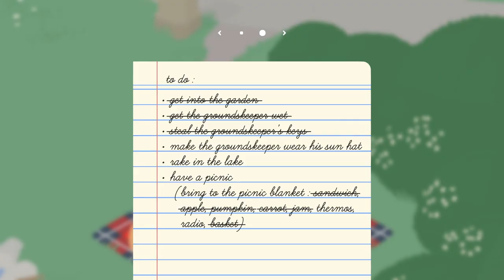Untitled Goose Game Review (Nintendo Switch)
Untitled Goose Game for Nintendo Switch review! Untitled Goose Game is a new puzzle game for the Nintendo Switch. You take on the role of an angry goose as you mess with the humans around you and cause havoc!

Nintendo Switch

👉 EPIC Creator Code: Alamillaluis

My Usernames!
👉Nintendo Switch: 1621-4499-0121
👉Wii U: Luis-GVN
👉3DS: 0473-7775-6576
👉PS4/PS3/Vita: Luismacintosh
👉Xbox One: Luismacintosh
👉Steam: Luismacintosh

About Me
Hello! My name is Luis Alamilla, I'm an independent video game reviewer with a passion for everything gaming. Here you'll find my thoughts on the latest video games coming to Nintendo Switch, PlayStation 4, Xbox One, PC and beyond! My content ranges from video game reviews, game previews, opinion pieces on gaming topics and more!

My reviews are based on a 20 point scale ranging from 0 to 10. Each review is broken up into five categories consisting of Story, Gameplay, Visuals, Audio Design and the Conclusion at the end. Each section is meant to dive into my thoughts on the different aspects of a game before giving it a final score.